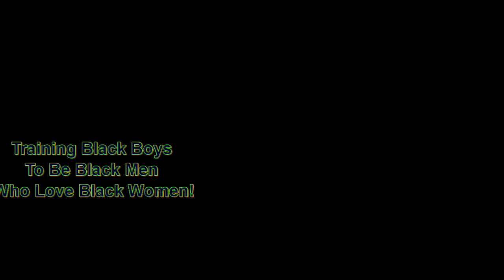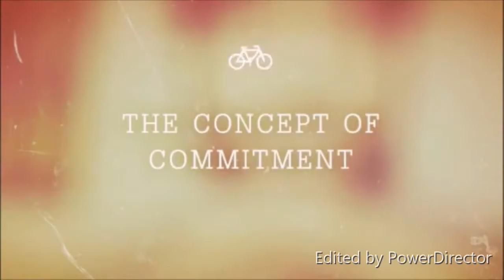Merging Souls ~ Modern Marriage Under the Microscope | Dr. Rick Wallace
Place your prerelease order of Merging Souls: Modern Marriage Under the Microscope